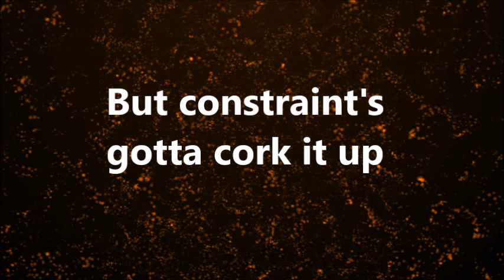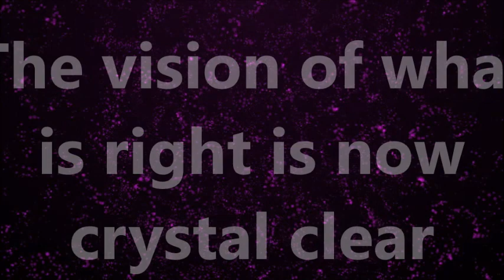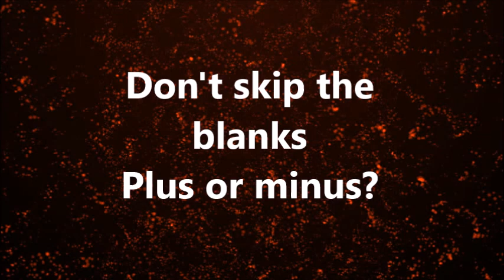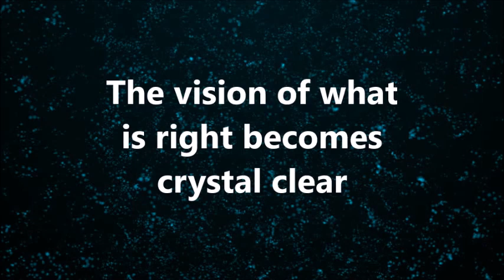Jinjer - A Plus or a Minus w/ lyrics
From their album "Cloud Factory".